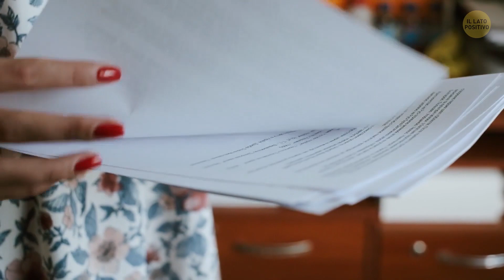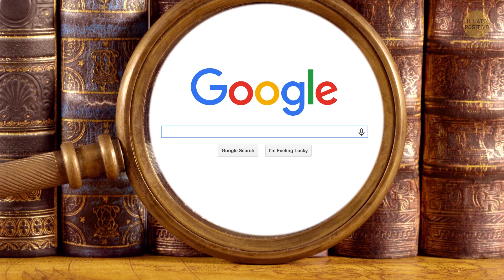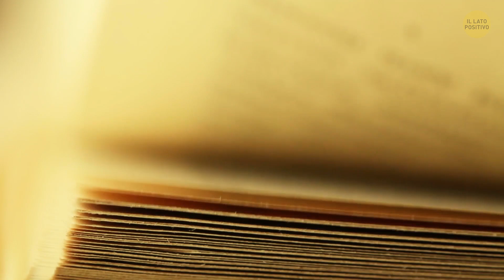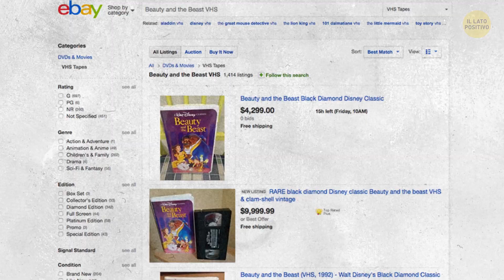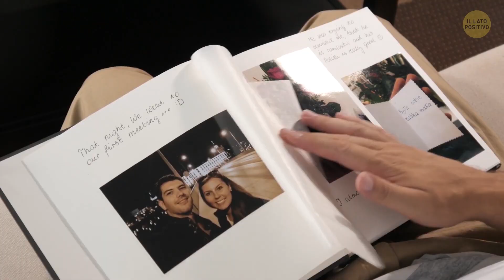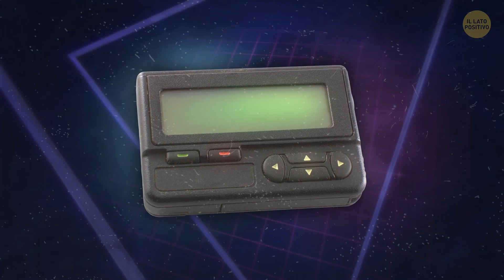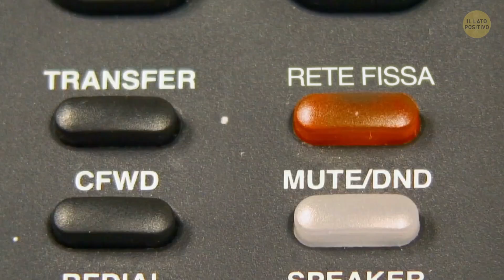Perché le cabine telefoniche e altre 11 vecchie tecnologie esistono ancora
Stai camminando per strada quando all'improvviso ti ricordi che devi chiamare la banca. Oh no, la batteria del tuo telefono è all'1%! Ti guardi intorno ed eccola qui: una cabina telefonica a pagamento! E per di più, dentro c'è una rubrica con il numero di cui hai bisogno.

Se sei nato negli anni 2000, probabilmente non hai nemmeno sentito parlare di un fax. I laboratori fotografici sono spariti, ma non completamente, e offrono ancora i loro servizi agli interessati. Pensa, quante altre cose apparentemente obsolete vengono ancora utilizzate? E perché?

Marca temporale:

Fax 0:25

Laboratori fotografici 1:12

Enciclopedie 1:46

Libri fisici e librerie 2:15

Nastri VHS 3:03

Album fotografici 3:58

Vecchi telefoni cellulari 4:35

Cabine telefoniche 5:15

Cercapersone 5:53

Penny di rame 6:45

Vinili 7:12

Rete fissa 7:40